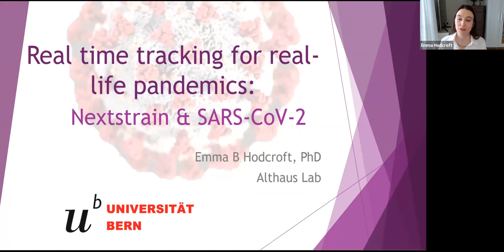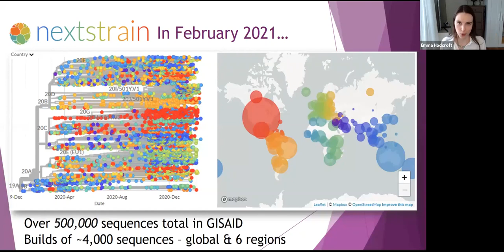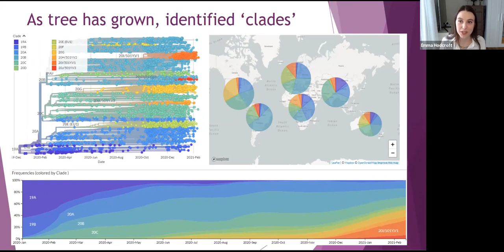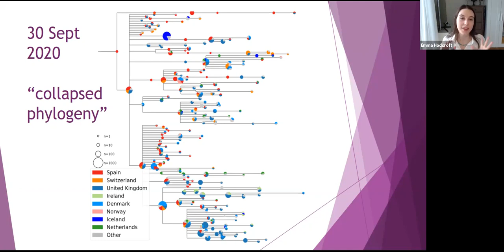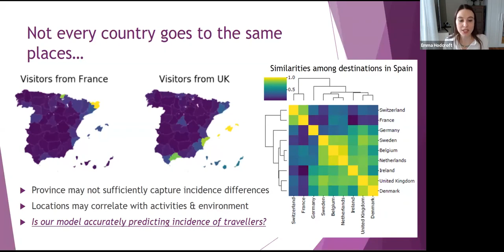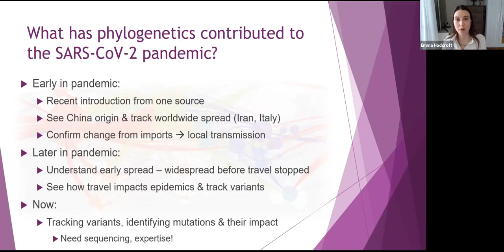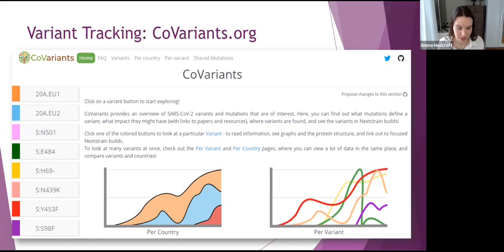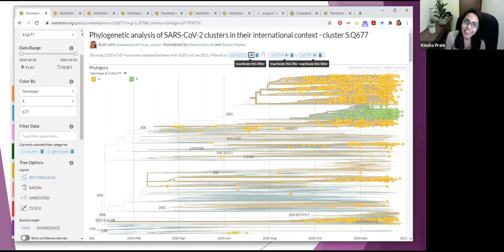Real-Time Tracking for Real-Life Pandemics: Nextstrain and SARS-CoV-2 | Emma Hodcroft (UoE)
SUMMARY
The emergence of SARS-CoV-2 has driven an enormous global effort to contribute and share genomic data in order to inform local authorities and the international community about key aspects of the outbreak. Analyses of these data have played an important role in tracking the epidemiology and evolution of the virus in real-time.

Nextstrain is an open science initiative to harness the scientific and public health potential of pathogen genome data, and has previously provided key insight into outbreaks of Ebola and Zika, and longer-term pathogen spread of Influenza and Enterovirus. It provides a continually-updated view of publicly available data alongside powerful analytic and visualization tools for use by the community.

The Nextstrain team has been maintaining an up-to-date analysis of SARS-CoV-2 since 20 Jan 2020.

In this talk, Emma will discuss the realisation of 'real-time tracking' with SARS-CoV-2 and what genetic epidemiology has allowed them to uncover about the virus' spread. She will also discuss some of the challenges Nextstrain has faced in processing and displaying large amounts of real-time data with unprecedented public attention, and how the move from 'global' to 'local' focus, and the emergence of new variants, is presenting new challenges.

SPEAKER
Emma Hodcroft received her PhD from the University of Edinburgh in 2015, studying the hertiability of viral load in HIV. While working for the Bill & Melinda Gates Foundation PANGEA_HIV initiative, she developed an agent-based model to simulate realistic HIV phylogenies, and sequences, used to validate phylogenetic methods for inferring epidemic parameters. In 2017, Emma joined the Neher Lab, in large part to work on Nextstrain, an analysis & visualisation pipeline to enable real-time tracking of pathogens. She has since become a key developer on Nextstrain, adapting it to work with bacterial data and helping to completely refactor the project into a more modular code-base.

Prior to the COVID-19 pandemic, Emma worked on projects with tuberculosis, campylobacter, influenza, and RSV, but primarily studied Enterovirus D68, where she has formulated new hypotheses about its evolution and transmission patterns. Emma moved to working full-time on SARS-CoV-2 in February 2020, and has been a major player in maintaining the daily, dedicated Nextstrain builds, as well as adapting the platform to cope with the challenges the pandemic has brought, and aiding with phylogenetic analyses on data from all over the world. She has also founded CoVariants.org to aid in tracking both known and novel SARS-CoV-2 variants.

Emma is a strong advocate for open-source, open-science, & open-data, as well as promoting gender equality and diversity in science. Her dedication to accurate and accessible science communication has seen her rise to prominence during the pandemic, gaining over 50,000 Twitter followers, citations in over 60 media articles, and a German Wikipedia page. She is a recurring weekly guest on two BBC radio programmes.